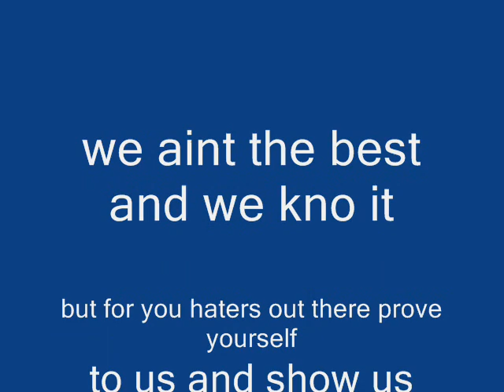lafayette gets it in (nh).wmv